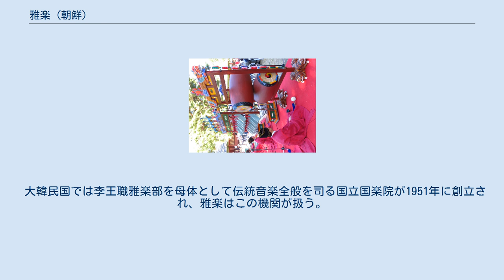雅楽 (朝鮮)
成均館での演奏 朝鮮半島における雅楽（ががく、アアク、朝鮮語: 아악）とは、中国から伝来した雅楽をもとにした、祭礼などにおいて用いられる音楽をいう。
 現在の大韓民国の分類では、伝統音楽を総称して「国楽」といい、これを宮中や知識階層の間で演奏された「正楽」と一般庶民の「民俗楽」に分ける。
雅楽は正楽のうち中国を起源とする宮廷音楽をいう。
おなじ中国起源でも中国の民俗楽に起源するものは「唐楽」といって区別される。
ただし、歴史の項で見られるように国立国楽院が李王職雅楽部を母体としているため、国楽が雅楽の別名のように使われることもある。
 主要な雅楽は祭礼楽で、文廟楽と宗廟楽がある。
文廟楽は孔子廟の祭礼（釈奠）の音楽で、古い楽器である編鐘、編磬、敔、柷、鼗、節鼓などの打楽器、籥、篪、篴、塤、簫などの管楽器、琴、瑟などの弦楽器が用いられる。
宗廟楽は宗廟祭礼祭の音楽で、文廟楽の楽器のほかに方響、杖鼓、路鼗、拍などの打楽器、大笒、太平簫、觱篥などの管楽器、牙箏、奚琴、玄琴、伽耶琴などの弦楽器が使用される。
しかし現行の編成ではこのうちいくつかの楽器は使用されない。
ほかに宴礼楽と軍礼楽がある。
 『三国史記』には、新羅の文武王の4年（664年）に唐楽を学ばせたという記事が見える。
また、『宋史』によると高麗時代に北宋の徽宗が制定した大晟楽が伝来したらしい。
しかし実際の音楽の詳細は不明である。
 朝鮮の世宗は朴堧（ぼくぜん、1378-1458）を挙用し、高麗時代に渡来した宋楽を整理させ、また唐代の雅楽の研究・復古を行わせた。
このときに宮廷音楽の基礎が定まったとされるが、朴堧による改革の詳細は不明である。
 成宗のときに『楽学軌範』（1493年）が編纂された。
宮中音楽について詳細がわかるのはここからである。
しかし、その後文禄・慶長の役と女真の侵入によって国力が消耗し、雅楽は縮小した。
成宗の時代には55種類という多数の楽器が使われていたが、1630年の『御製宮園儀』では25種類に楽器が減っている。
高宗は世宗時の盛大さを復活させようとして楽人の数が数百人に達し、八佾の舞を行ったが、大韓帝国が倒れると宮廷音楽は衰微した。
 宮中の音楽を司る機関としては、『三国史記』に新羅の真徳女王5年（651年）に音声署が置かれたという記事が見える。
高麗には大楽署あるいは典楽署があったが、恭譲王3年に雅楽署を加えた。
朝鮮初期にはさまざまな官署があったが、のちに掌楽署に一元化された（睿宗時に掌楽院と改名）。
1894年に掌楽院は掌礼院に統合された。
 大韓帝国時代の宮内府は日本統治時代の朝鮮では日本の宮内省管轄下の李王職に改編されて引きつがれたが、その規模は縮小された。
李王職に所属する雅楽隊（1925年からは雅楽部）が雅楽を管轄した。
もともと行事ごとに異なる楽師が配置され、世襲だったが、韓国併合後は宮中の行事も縮小され、一般公募による楽師がいくつかの役割を兼ねるようになった。
1919年には雅楽部員養成所が設置された。
この時代にはまた盛んに採譜が行われ、1928年からラジオ放送されるようになった。
SPレコードも93枚が出された。
1924年には併合15周年を記念して京都で公演を行った。
1940年には紀元二千六百年記念行事のために「皇化萬年之舞」「皇化萬年之曲」が作られた。
 大韓民国では李王職雅楽部を母体として伝統音楽全般を司る国立国楽院が1951年に創立され、雅楽はこの機関が扱う。